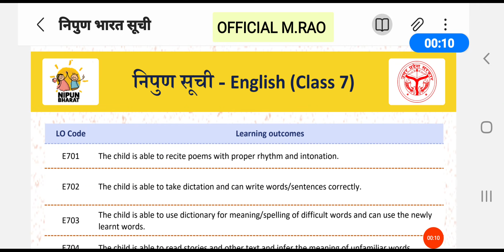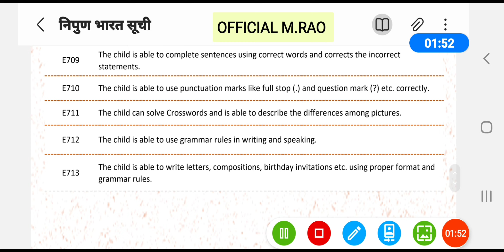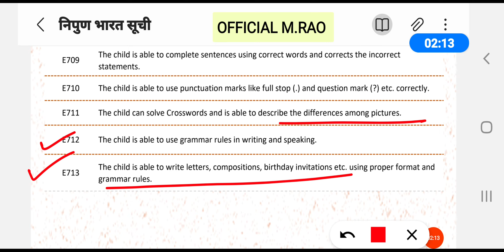निपुण भारत सूची (दक्षताएं) विषय -अंग्रेजी कक्षा 7 @official M.Rao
निपुण भारत सूची (दक्षताएं) विषय -अंग्रेजी कक्षा 7
teachingplanclass5 Hindi
BasicEducationDepartmentUttar Pradesh
PrimarySchoolspeakingpart 1
alphabets meaning
exposure visited by children in basic education department